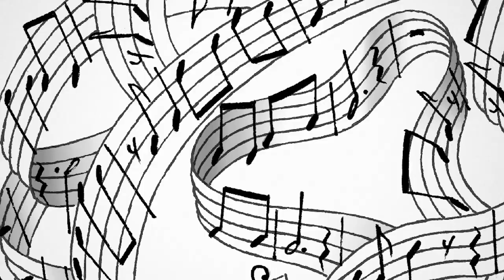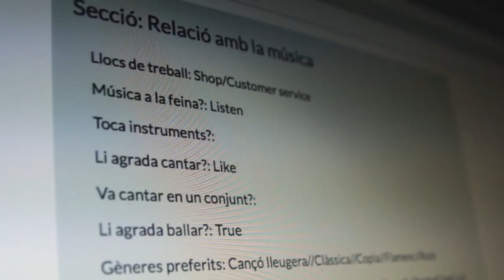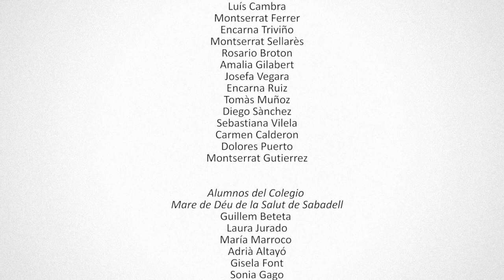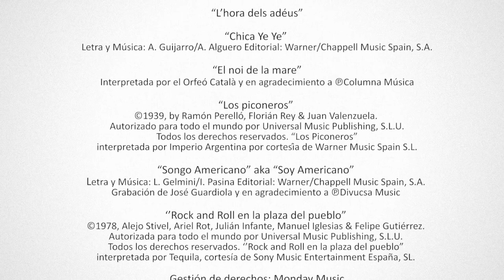Life Soundtrack, la banda sonora de la meva vida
La música és vida" recull l'experiència de mesos d'uns estudiants de batxillerat de Sabadell que fan el seu treball de recerca sobre quins efectes pot tenir la música en els pacients d'Alzheimer.

Una producció de Televisió de Catalunya

El documental "La música és vida", dirigit per Santiago Torres i realitzat per Ramon Vallès, recull l'experiència de mesos d'uns estudiants de batxillerat de Sabadell que fan el seu treball de recerca sobre quins efectes pot tenir la música en els pacients d'Alzheimer del centre AVAN.

Les càmeres de "Sense ficció" han estat testimoni de les sessions entre els estudiants i els pacients -desenvolupades a la fundació Avan de Sabadell- des del començament. Per a molts dels joves, aquest ha estat el primer contacte amb la malaltia.

El projecte "Life Soundtrack, la banda sonora de la meva vida" s'ha basat  en la confecció d'una banda sonora per a cada pacient amb aquelles cançons que han pogut tenir un significat especial al llarg de la seva vida. Així, els estudiants han hagut de familiaritzar-se amb artistes com Antonio Machín i Manolo Escobar, els balls de saló o, fins i tot, aprendre a ballar "La yenka". Un cop elaborada la "llista d'èxits" de cada pacient, amb tota naturalitat, oblidant les càmeres, estudiants i malalts han anat interactuant -rient, cantant, ballant, explicant històries- i els joves han anat observant l'efecte de la música en els pacients.

Els resultats han estat molt evidents:  els estudiants han pres nota de com la música millorava de manera immediata l'estat d'ànim dels pacients, de com els estimulava una sèrie de records i, encara millor, de com els transportava a l'estat emocional del moment del record. Estaven recuperant emocions i sentiments. Com resumeix un dels estudiants, "és que després de fer aquest projecte, veus que realment la música és vida."

Però per als estudiants l'experiència ha anat més enllà de fer un treball de recerca i això es constata al llarg del documental: "hem d'agrair aquesta experiència, que ens ha fet créixer com a persones i ens ha mostrat un costat més humà... que no ens pensàvem que teníem", conclou amb humor una de les estudiants.  Els joves també han descobert emocions i sentiments.

Diuen de l'Alzheimer que és una malaltia familiar. No només afecta el malalt, implica a tots els que l'envolten. El documental també recull els testimonis d'alguns dels familiars més propers dels pacients que participen en el projecte.

A "La vida és música" també participen José Luís  Molinuevo i Nina Gramunt, director científic i neuropsicòloga, respectivament, de la Fundació Maragall i Anna Morera, neuropsicòloga de la fundació Avan (Associació Vallès Amics de la Neurologia), tots tres directament implicats en el projecte de recerca.